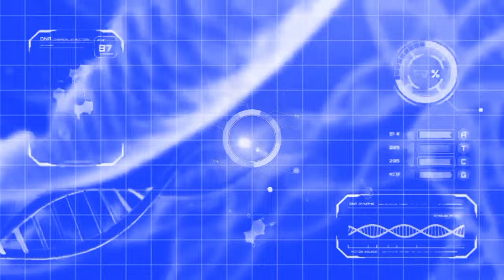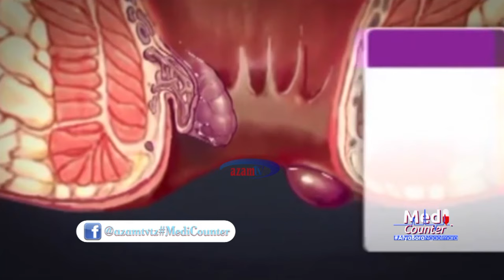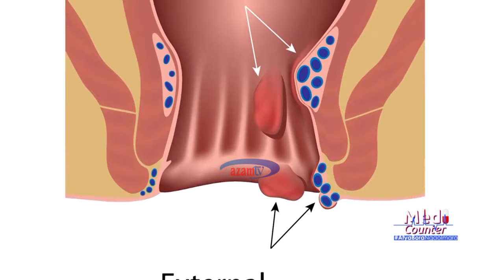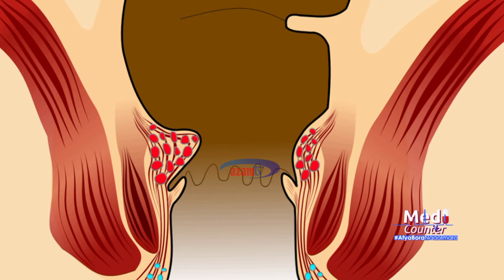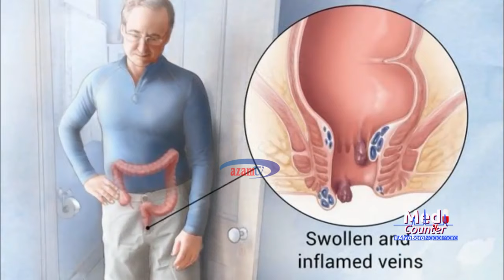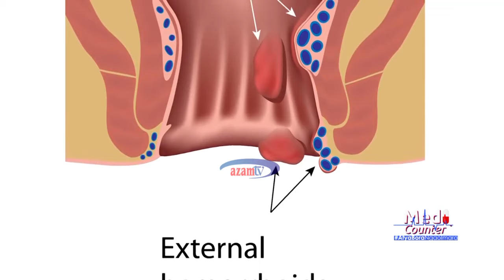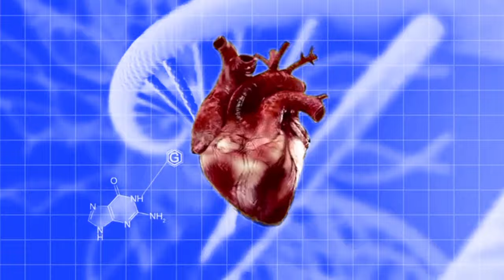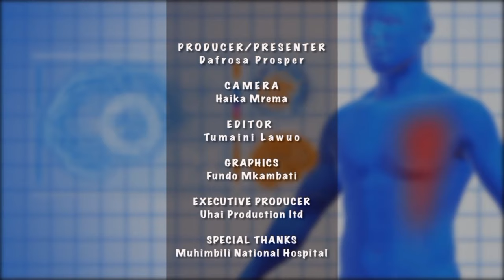MEDICOUNTER: Fahamu ugonjwa wa Bawasiri, chanzo na matibabu yake